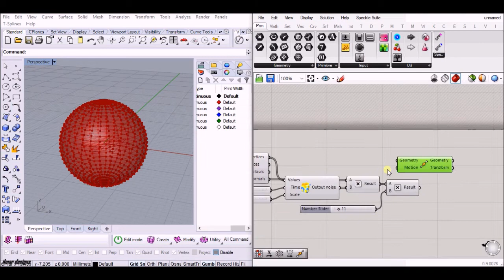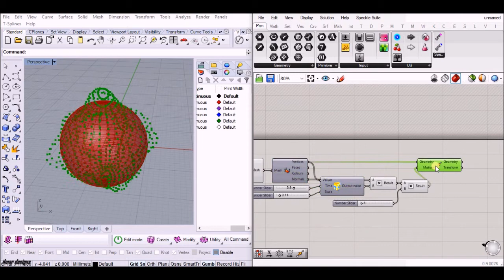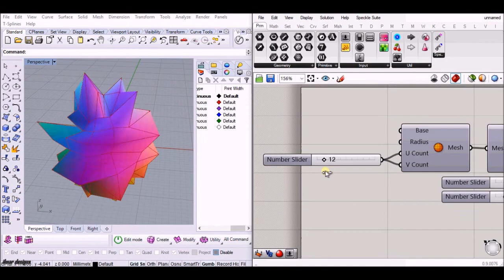Grasshopper 3D - Simplex noise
This video shows the creation of very interesting shapes with Simplex noise node. Baked models can be 3D printed on coloured 3D printers.